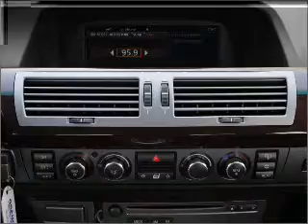2008 BMW 7 Series - Smithtown NY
Year: 2008
Make: BMW
Model: 7 Series
Trim: 750Li
Engine: 4.8 liter 8 cylinder 32 valve
Transmission: 6-Speed Automatic
Color: Monaco Blue
Mileage: 19323
Address:
599 E Jericho Tpke